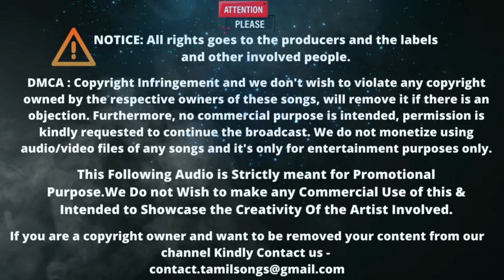SPB Hits in Tamil | SP Balasubramaniam Songs | Tamil Songs tamilsongs by Prathik Prakash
Fall in Love Again - SPB Hits in Tamil | SP Balasubramaniam Songs | Tamil Songs

Welcome to Tamil Songs Official

Thanks